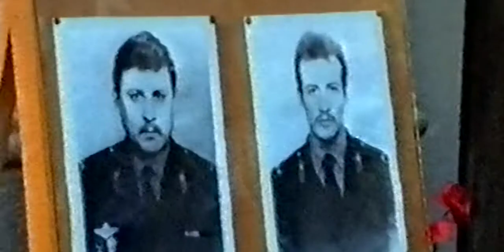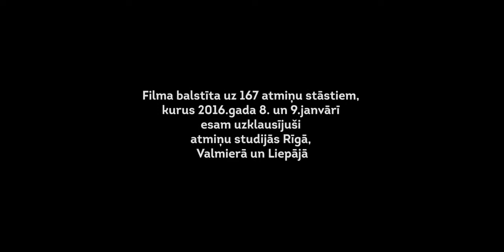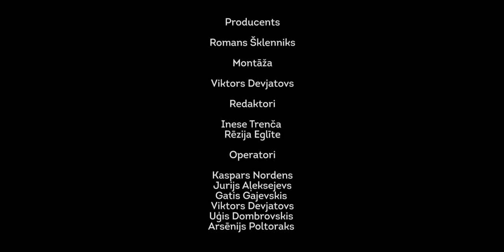Barikāžu Stāsti 2016 g dokumentālā īsfilma